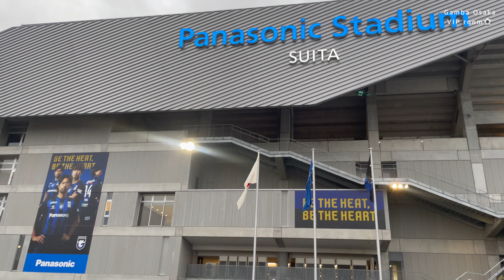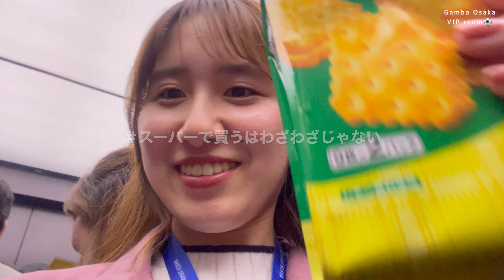【ガンバ大阪】VIPルーム観戦⚽️ ルヴァンカップ🎖［4K］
サッカー観戦もVIPルームも初めてだったので、
記録用にてきとーvlogです笑

素敵な時間でした幸せ😊

⚽️ ガンバ大阪 vs FC東京
🏟 Panasonic Studium Suita
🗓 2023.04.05